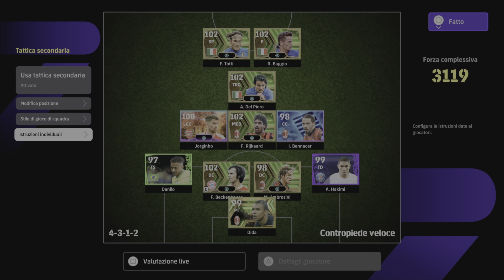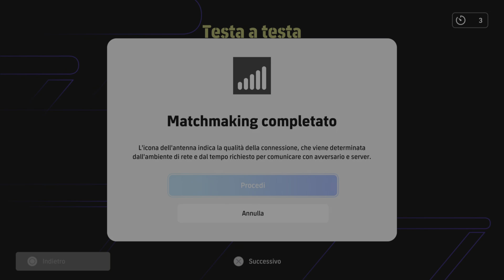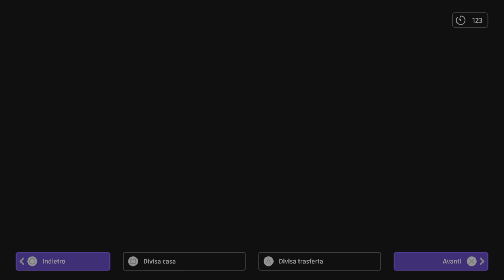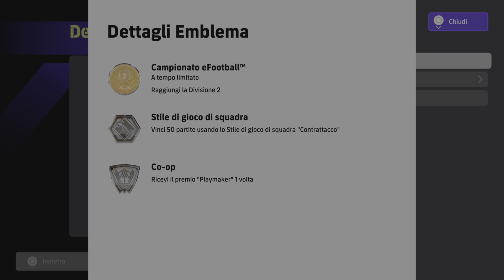EFootball 2024 Modulo: 4312 con Baggio, Totti e Del Piero! Modulo per gli iscritti!!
Ciao a tutti, oggi andiamo ad analizzare il modulo 4312 con contrattacco e contropiede veloce! Modulo con Baggio, Totti e Del Piero!! Fatemi sapere cosa ne pensate!!
Buona visione!